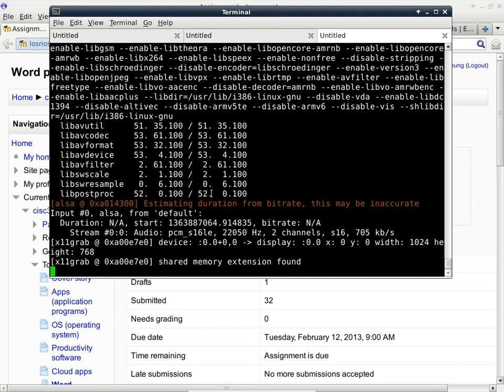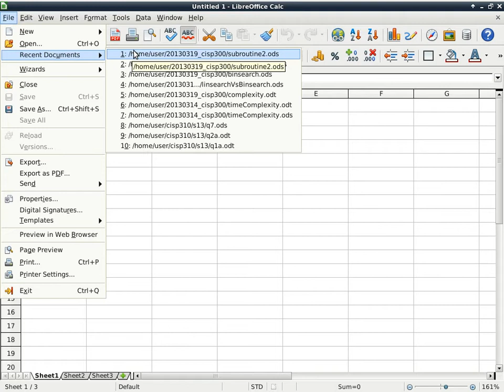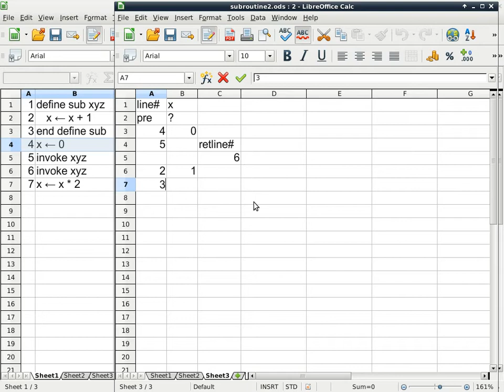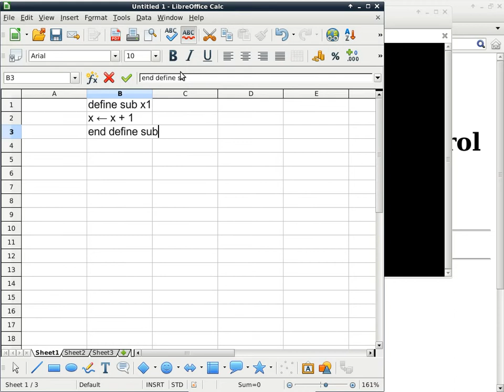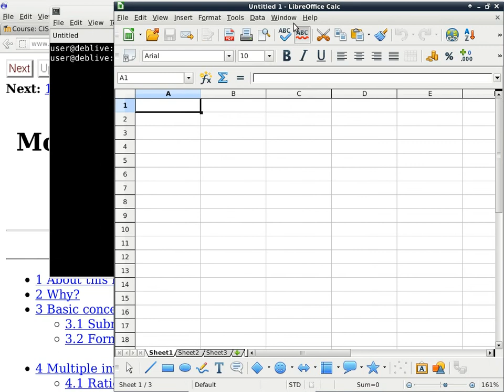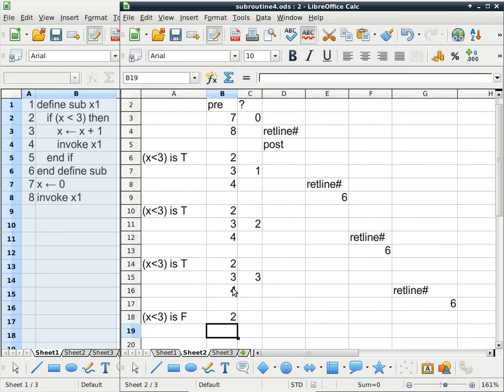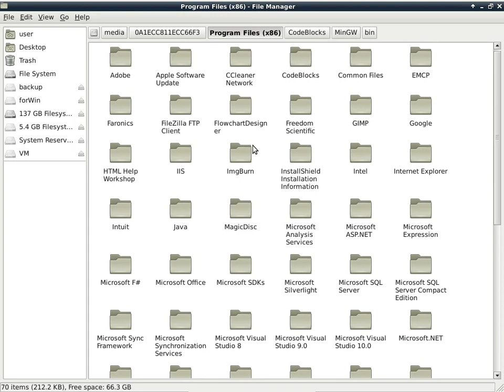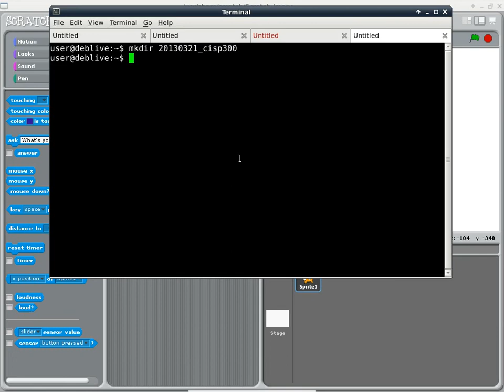20130321 ARC cisp300